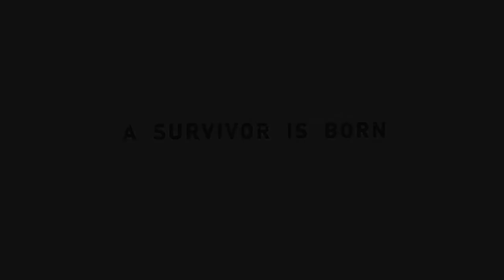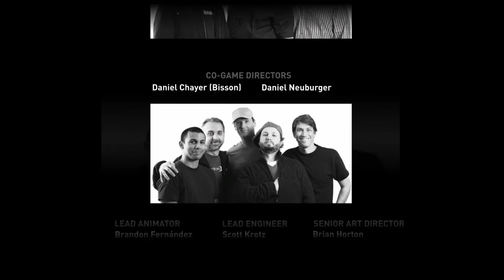Tomb Raider Part 10 (END) - THIS IS SPARTER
I am the god killer